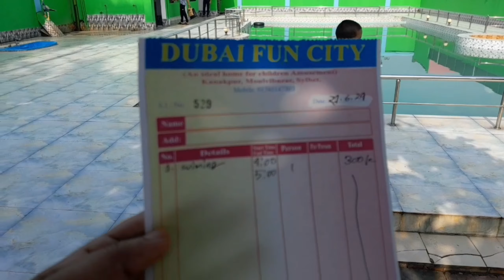শিশু পার্ক মৌলভীবাজার || Vlog 10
Assalamu Alaikum I am Mohammad Samuyal  Ahmed, my home is Shamshernagar in Moulvibazar district of Sylhet division of Bangladesh, I am an expatriate from Dubai. I have been making videos for you every day during work and request you to stay with me You can connect with me on Facebook thanks for watching my video comment your opinion

Facebook.com/‎@mohammedsamuyalahmed
Tiktok.com/‎@mohammedsamuyalahmed